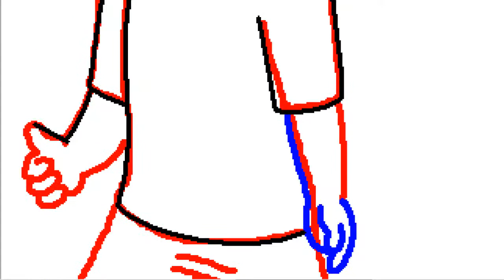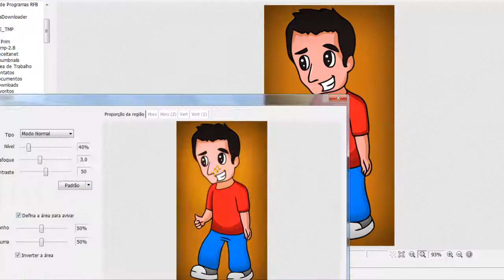Desenhando - Marcos Castro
Twitter: @LanyNakano - Music:  Virtual Riot - Idols (EDM Mashup)